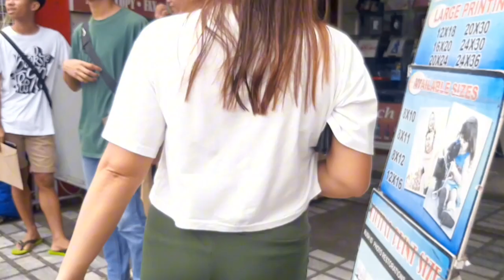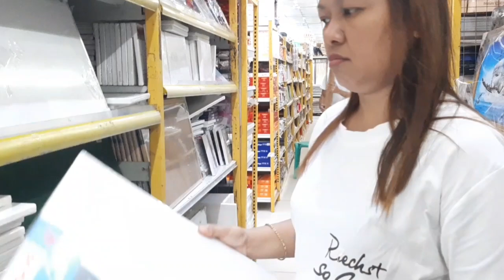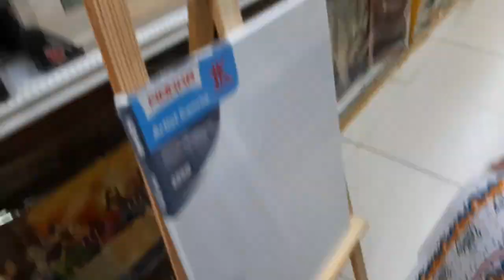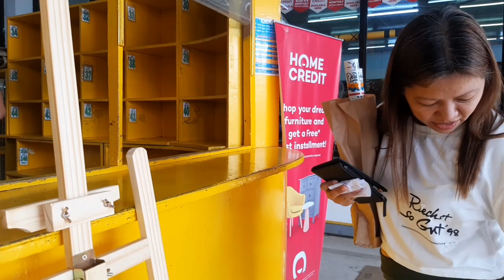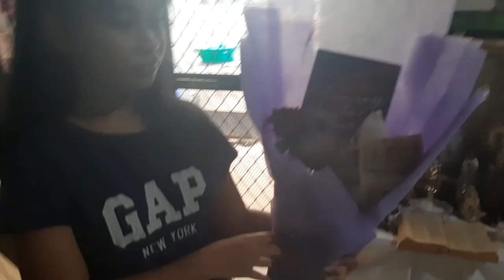Celebrating 18th bday simple lang